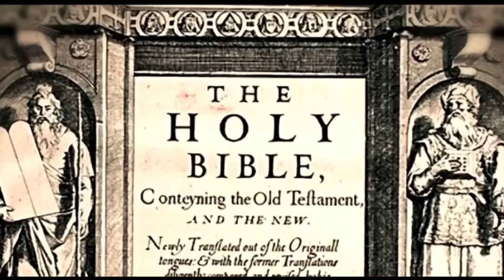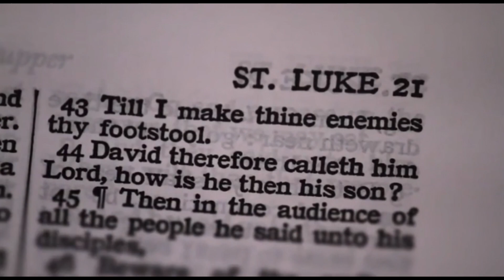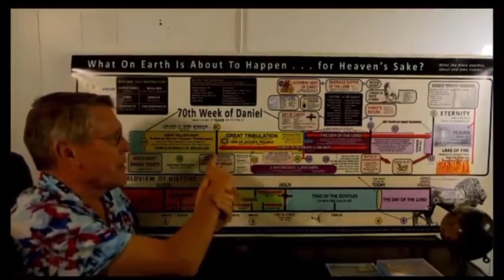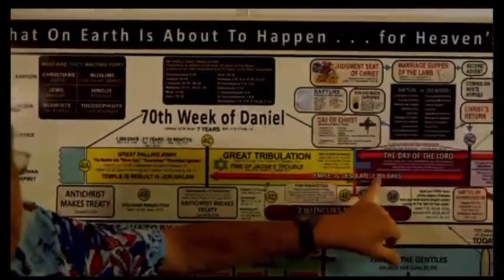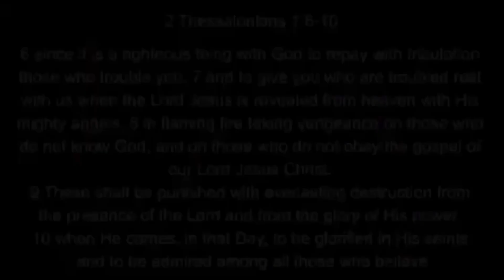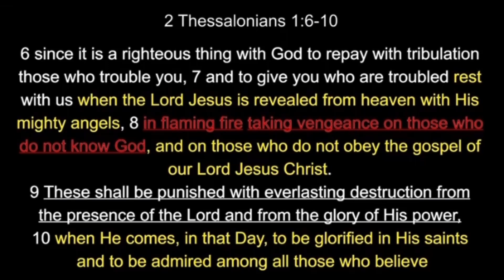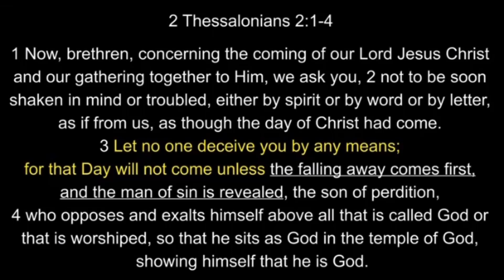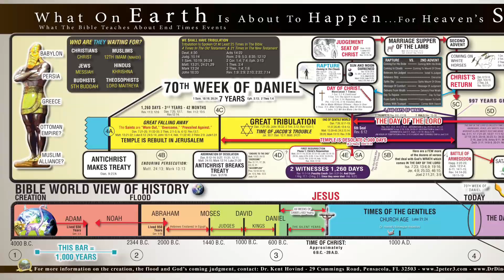Is The Pre Tribulation Rapture a False Doctrine?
2 Timothy 3:12-15

Yes, and all who desire to live godly in Christ Jesus will suffer persecution. But evil men and impostors will grow worse and worse, deceiving and being deceived. But you must continue in the things which you have learned and been assured of, knowing from whom you have learned them, and that from childhood you have known the Holy Scriptures, which are able to make you wise for salvation through faith which is in Christ Jesus.

Revelation 2:10-11
Do not fear any of those things which you are about to suffer. Indeed, the devil is about to throw some of you into prison, that you may be tested, and you will have tribulation ten days. Be faithful until death, and I will give you the crown of life. He who has an ear, let him hear what the Spirit says to the churches. He who overcomes shall not be hurt by the second death.” ’

Revelation 2:25
But hold fast (what you have till I come. And he who overcomes, and keeps (My works until the end, to him I will give power over the nations)

John 16:33
In the world you will have tribulation; but be of good cheer, I have overcome the world.”

Deuteronomy 4:30
When you are in distress, and all these things come upon you in the LATTER days, when you turn to the Lord your God and obey His voice (for the Lord your God is a merciful God), He will not forsake you nor destroy you, nor forget the covenant of your fathers which He swore to them.

Acts 4:22
Confirming the souls of the disciples, exhorting them to continue in the faith, and that we must through MUCH tribulation enter into the kingdom of God.

Revelation 7:14
And I said unto him, Sir, thou knowest. And he said to me, These are they which came out of great tribulation, and have washed their robes, and made them white in the blood of the Lamb.

Mathew 24:22
And unless those days were shortened, no flesh would be saved; but for the ELECTS sake those days will be shortened.

And because iniquity shall abound, the love of many shall wax cold. But he that shall endure unto the end, the same shall be saved.

Daniel 7:25
He (Antichrist) shall speak pompous words against the Most High,
Shall persecute the saints of the Most High,
And shall intend to change times and law.
Then the saints shall be given into his hand
For a time and times and half a time.

Daniel 7:20-21
And the ten horns that were on its head, and the other horn which came up, before which three fell, namely, that horn which had eyes and a mouth which spoke pompous words, whose appearance was greater than his fellows(antichrist)
“I was watching; and the same horn was making war against the saints, and prevailing against them,until the Ancient of Days came, and a judgment was made in favor of the saints of the Most High, and the time came for the saints to possess the kingdom.

Revelation 6:9-11
When He opened the fifth seal, I saw under the altar the souls of those who had been slain for the word of God and for the testimony which they held. And they cried with a loud voice, saying, How long, O Lord,holy and true, until You judge and avenge our blood on those who dwell on the earth?” Then a white robe was given to each of them; and it was said to them that they should rest a little while longer, until both the number of their fellow servants and their brethren, who would be killed as they were, was completed.

Revelation 13:9-10
If anyone has an ear, let him hear. He who leads into captivity shall go into captivity; he who kills with the sword must be killed with the sword. Here is the patience and the faith of the saints.

Mathew 24:9-10
Then they will deliver you up to tribulation and kill you, and you will be hated by all nations for My name’s sake. And then many will be offended, will betray one another, and will hate one another.